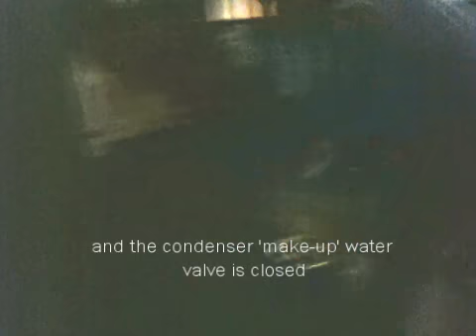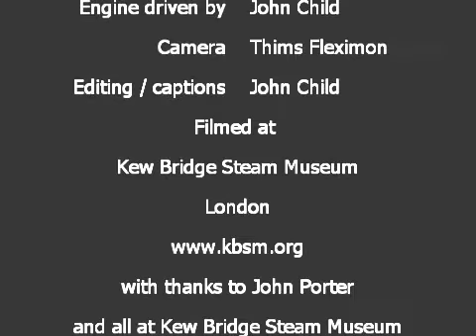Driving a Cornish Beam Engine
A short film showing the Grand Junction 90 Inch Cornish Beam Engine at Kew Bridge Steam Museum being started by John Child on 2nd January 2011.  This wasfilmed on an i-phone and rendered using Sony Vegas Movie Studio 9.